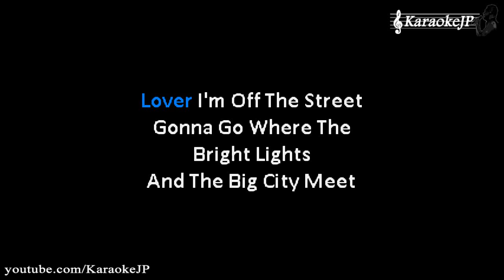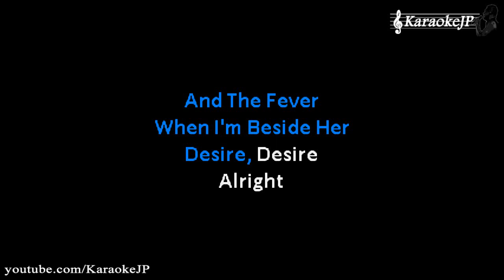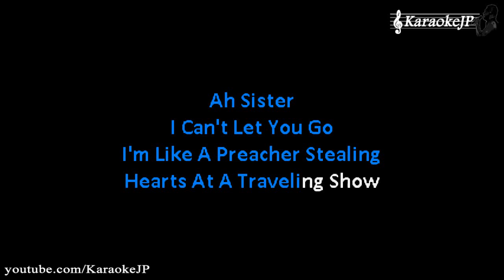Desire (Karaoke) - U2